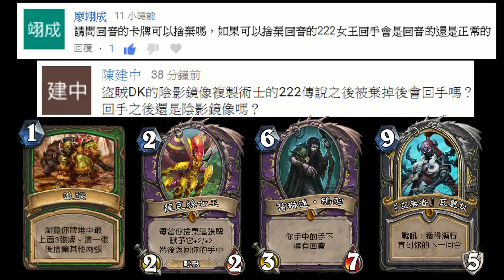《爐石驗證》追蹤的捨棄可以解術士任務嗎？－黑巫森林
追蹤
Tracking
瀏覽你牌堆中最上面3張牌。選一張後捨棄其他兩張
Look at the top 3 cards of your deck. Draw one and discard the others.

莫克札的小鬼
Malchezaar's Imp
每當你捨棄一張牌，抽一張牌
Whenever you discard a card, draw a card.

拉卡利獻祭
Lakkari Sacrifice
任務：捨棄6張牌 獎勵：虛空傳送門
Quest: Discard 6 cards. Reward: Nether Portal.

開啟甬道之門
Open the Waygate
任務：施放6個不在你套牌中的法術 獎勵：時間扭曲
Quest: Cast 6 spells that didn't start in your deck. Reward: Time Warp.

薩瓦絲女王
Clutchmother Zavas
每當你捨棄這張牌，賦予它+2/+2，然後返回你的手中
Whenever you discard this, give it +2/+2 and return it to your hand.

死亡之翼
Deathwing
戰吼：摧毀全部其他手下並捨棄你的全部手牌
Battlecry: Destroy all other minions and discard your hand.

銀器魔像
Silverware Golem
若你捨棄了這個手下，召喚它
If you discard this minion, summon it.

葛琳達‧鴉羽
Glinda Crowskin
你手中的手下 擁有回音
Minions in your hand have Echo.

『空無者』瓦麗拉
Valeera the Hollow
戰吼：獲得潛行，直到你的下一回合
獲得5點護甲值
被動英雄能力：在你的回合時，放一張陰影鏡像到你的手中
Battlecry: Gain Stealth until your next turn.